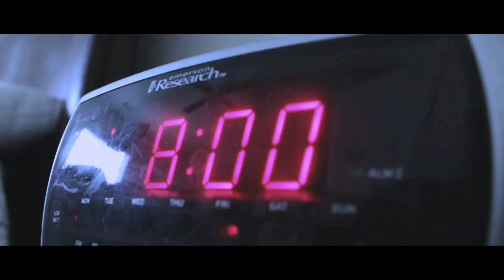Thomas Tulak -- director reel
showing the direction of Thomas Tulak